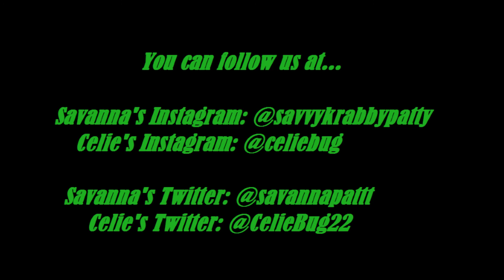CELIE'S WISDOM TEETH REMOVAL PART TWO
Here is the last part to the video. Hope you enjoy!